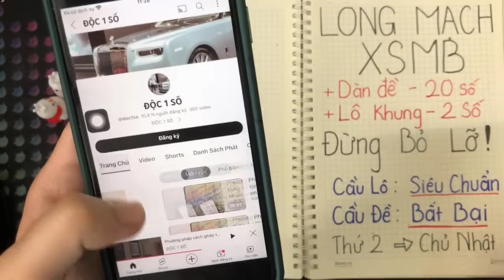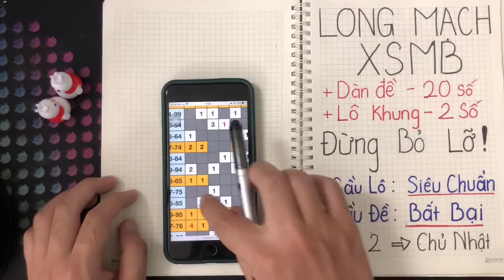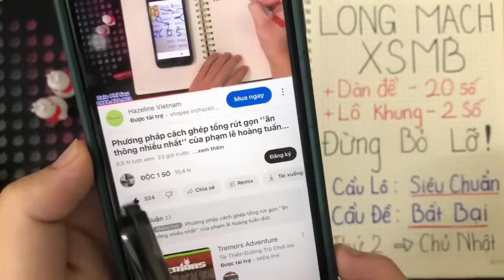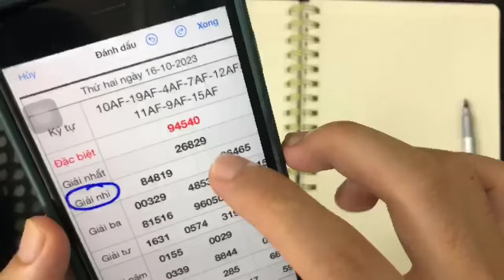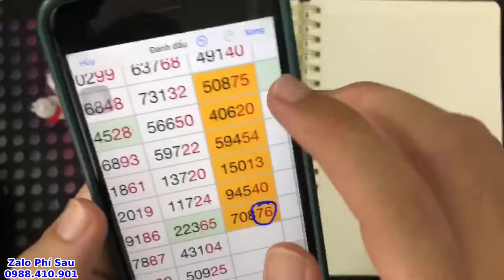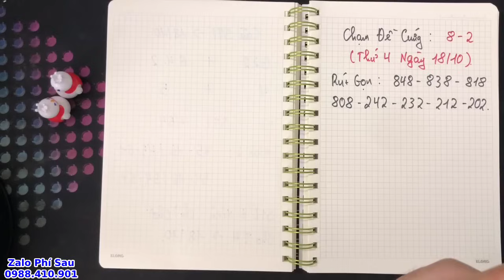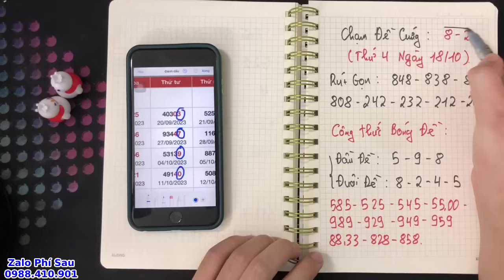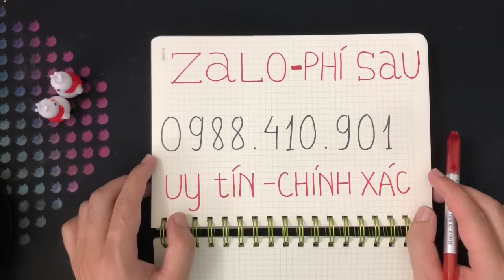Phương pháp cách ghép tổng rút gọn ''ăn thông nhiều nhất'' của phạm lê hoàng tuấn đức